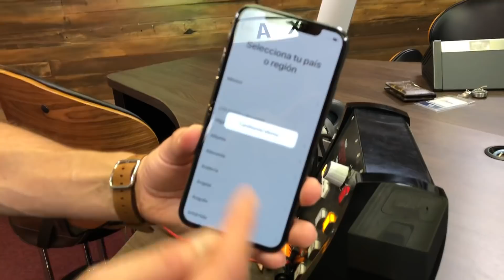¡ANTES DE COMPRAR NUEVO iPHONE XS O XS MAX TIENES QUE SABER ESTO!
He ido a la presentación en Cupertino de los nuevos iPhone Xs, iPhone Xs Max, iPhone Xr y los nuevos Apple Watch Series 4 y ahora me llega un paquete con el iPhone Xs y aún no sale a la venta. Además, he podido probarlo y te cuento mis primeras impresiones.